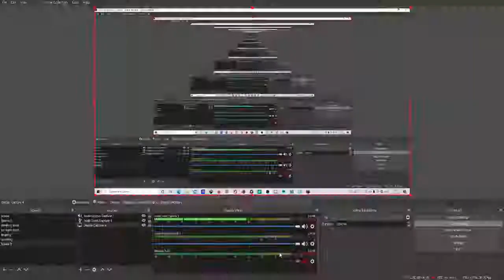My new Minecraft journey part1